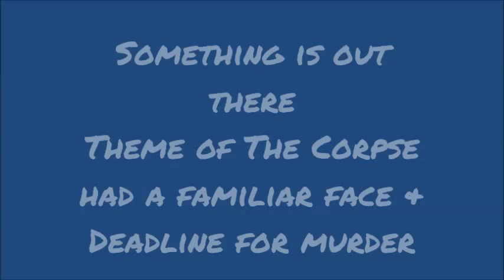Something is out there - Theme of The corpse had a familiar face & Deadline for Murder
in 1994 & 1995, Elizabeth Montgomery played the part of Edna Buchanan in two TV-Movies. I just love the music and that's why I share it with you, all lizzie-fans :)